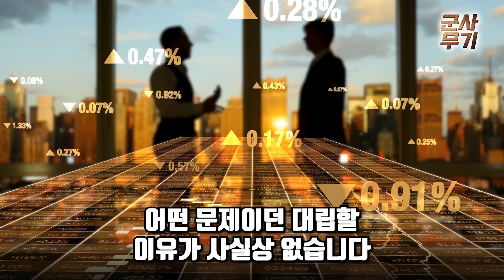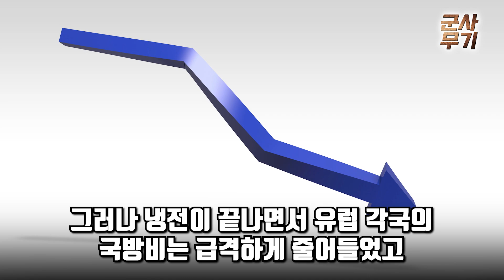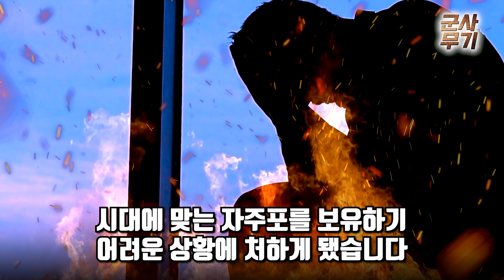K-9 수출실적 천대 찍는다! | 한국 K-9 자주포 영연방 진출!